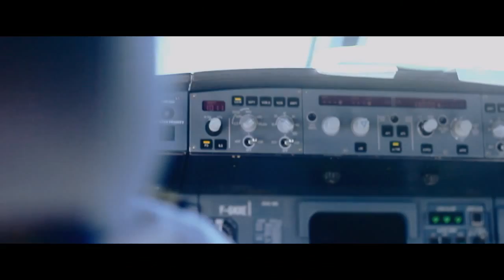A Skateboarding Film in Cannes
A Skateboarding film by Arnaud Moro

A Beware Magazine Production
This video is about Geoffroy Munier Skating in the city of Cannes, French Riviera.
I have decided to film it only with my Canon 5D Mark II and a 50mm.

Rhino Slider Carbon 4ft
Flycam Nano DSLR